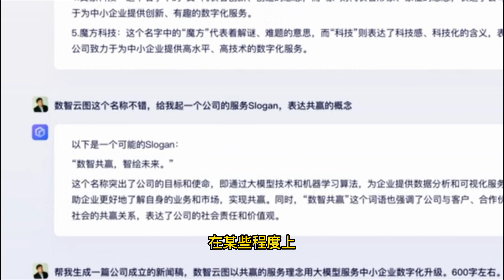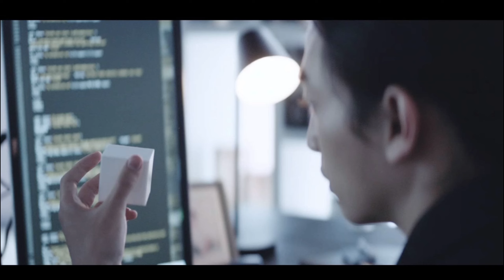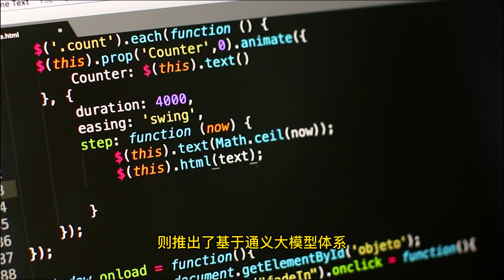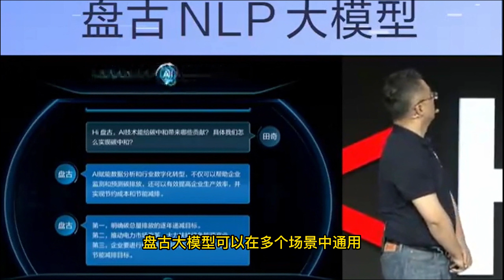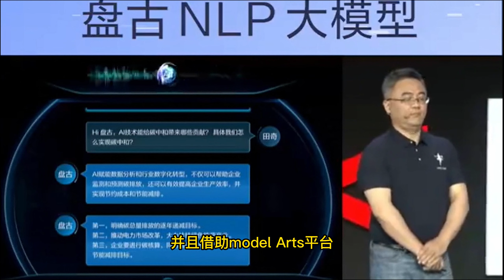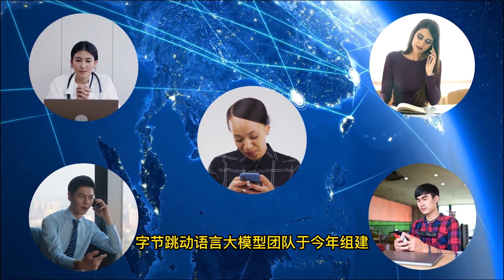盘点中国互联网八家巨头"类GPT模型"，你认为谁最能打？Ranking Chinese Internet Giants as "GPT-Like Models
Ranking the Eight Chinese Internet Giants as "GPT-Like Models": Which One Reigns Supreme?
中国的互联网巨头们都在积极探索类GPT模型的研究，在投资和研发方面都有相应的动作，旨在在自然语言生成领域实现更大的突破。但是终端产品上的人工智能仍然受到硬件算力的限制，与ChatGPT背后的超级计算机相比，目前仍存在着较大的距离。同时，人工智能需要掌握全球不同语言的知识，而获取这些知识十分困难。而ChatGPT有其得天独厚的优势，OpenAI可以利用微软、谷歌等公司数十年来积累的全球用户数据来训练其模型，从而获取更多的知识。
China's internet giants are actively exploring the development of GPT-like models, with corresponding investments and research and development efforts aimed at achieving greater breakthroughs in natural language generation. However, the artificial intelligence in terminal products is still limited by hardware computing power and currently has a long way to go compared to the supercomputer behind ChatGPT. Additionally, artificial intelligence requires knowledge of different languages ​​worldwide, which is extremely difficult to obtain. ChatGPT has a unique advantage: OpenAI can use global user data accumulated over several decades by companies such as Microsoft and Google to train its model, which can result in acquiring more knowledge.